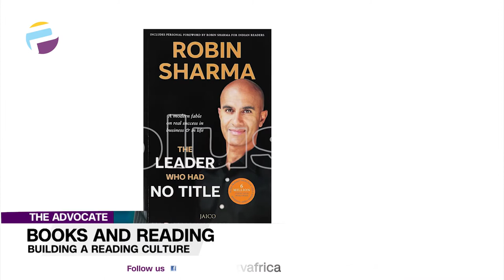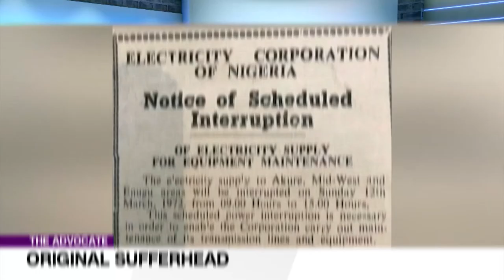Mobile Devices Are Killing The Reading Culture Plus Our Attention Span | THE ADVOCATE NG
People often ask how to get children to read books. Children are very impressionable and easily copy what the adults around them do. I encountered an 8-year-old boy who was immersed in 'The Leader who had no Title'. Adults do not find Robin Sharma's books easy to read. But this young man had been around readers from birth. It captivated him.
What other ways would you motivate a young one to read? Let us think about it.

Advocates:
Kingsley Ezeme
Peter Eze
Francis Akinlotan
Samson Soyebi
Omoniyi Animashaun